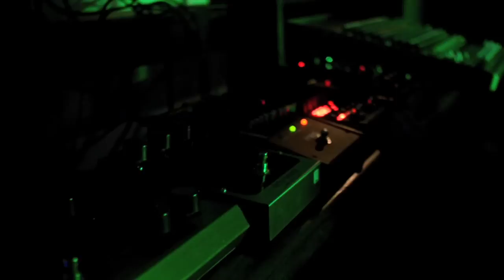Africa... Bel suol d'amor...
"Africa... Bel Suol D'amor" è una installazione con performance musicale realizzata da Semi-Cattivi.

Realizzata da: Franco Rossi e Alessandra Franetovich
Con il contributo fotografico di: Rocco Bonci e Erika Bombarda
Musiche di: Giulio Saverio Rossi, Lorenzo Serbandini e Luca Bernieri

Il materiale video è stato registrato il 09 marzo 2013 alla Chiesa della Madonna con Fantin, Massa.